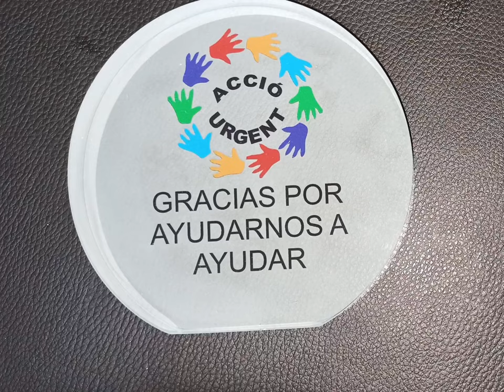asistencia sanitaria (salvamento y socorrismo) rescate y emergencias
asistencia sanitaria (salvamento y socorrismo) rescate y emergencias   La misión del Grupo Comunicación y Salud es ayudar a desarrollar las capacidades y herramientas necesarias que sirvan a los profesionales sanitarios para humanizar la asistencia sanitaria y mejorar la comunicación asistencial rescate y emergencias